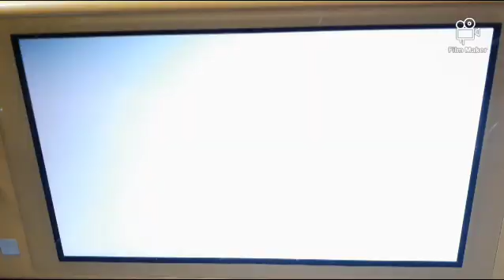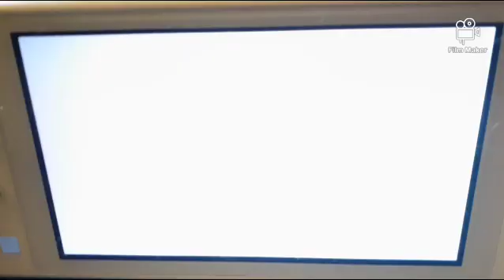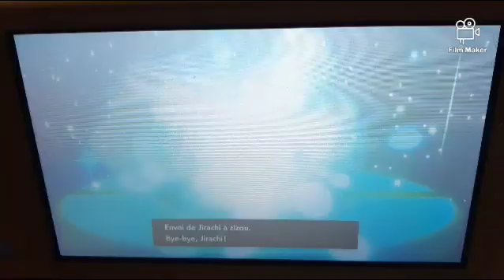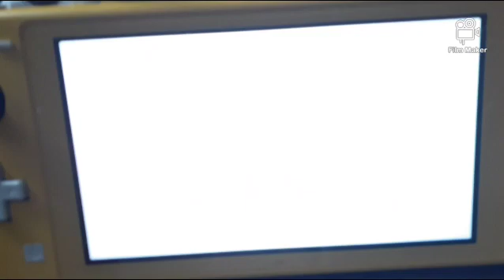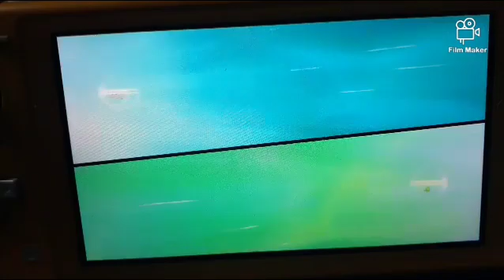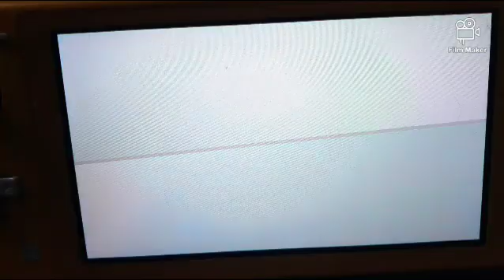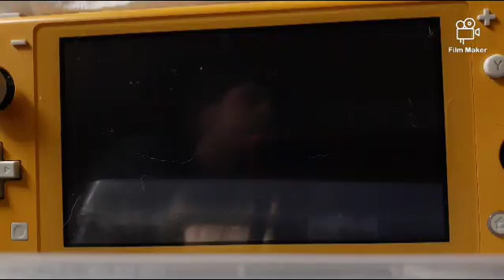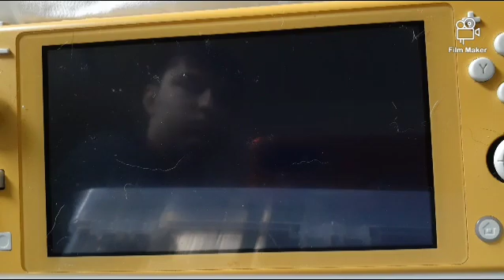giveaway Pokémon épée-bouclier 1/2